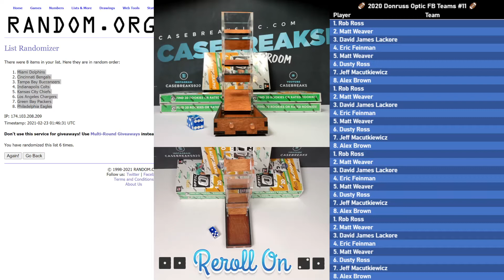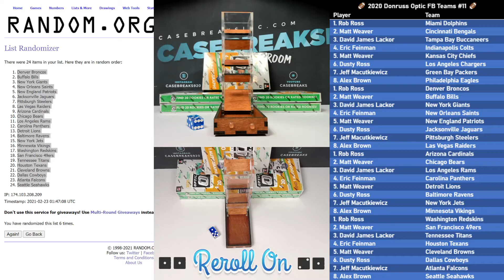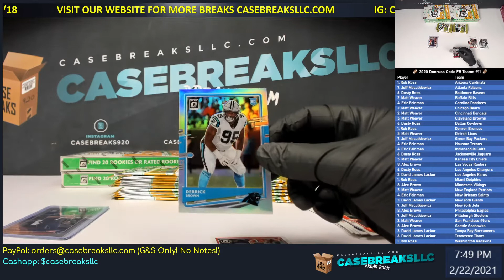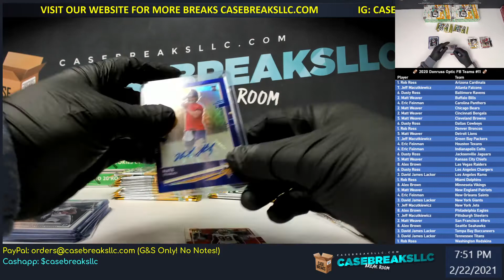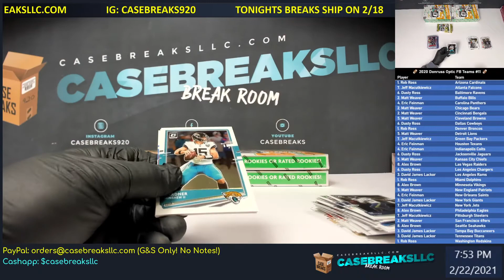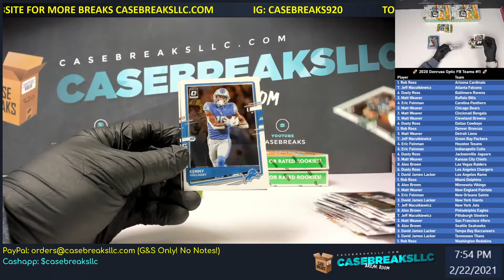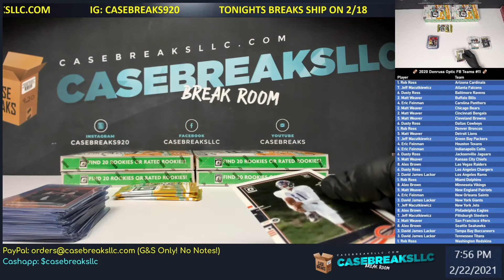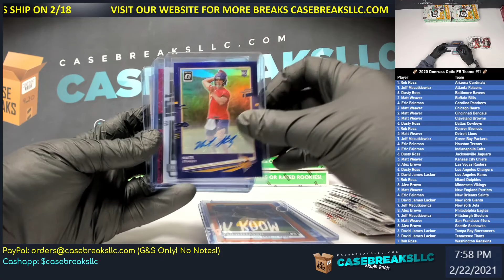🏈 2020 Donruss Optic FB Teams #11 🏈 Silver Burrow